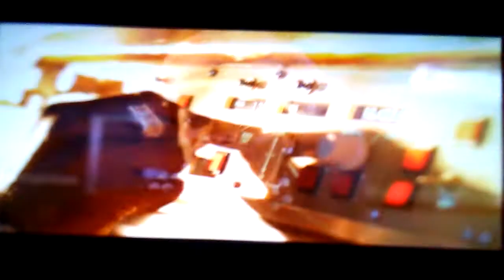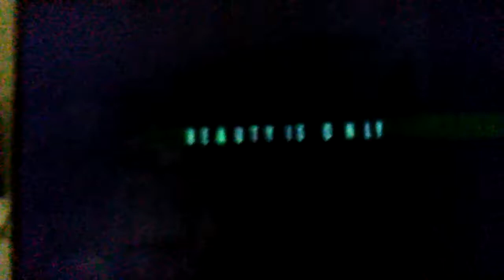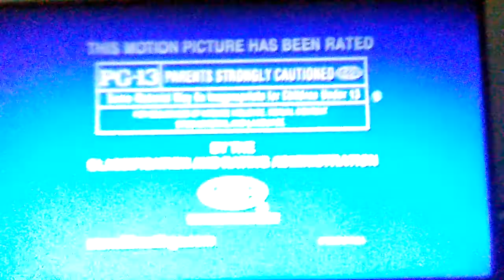Opening To Walking Tall 2004 DVD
1. 2003 MGM DVD Logo
2. Soul Plane Trailer
3. Species 3 Teaser Trailer
4. DVD Menu Screen
5. MPAA Rated PG-13 Screen
6. Metro-Goldwyn-Mayer Logo